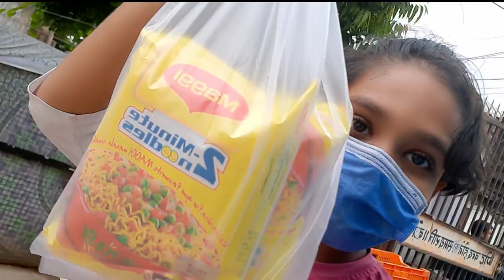Prank Call On @ADITECH Went Wrong😎😂-Abhi Vlogs